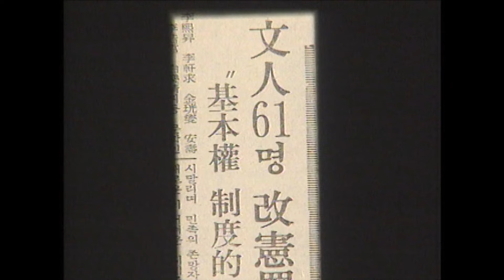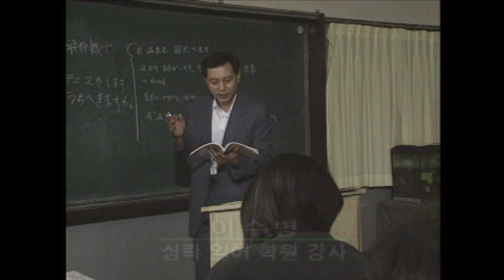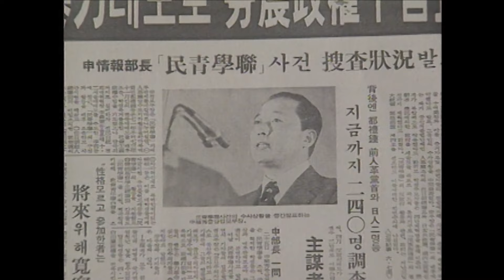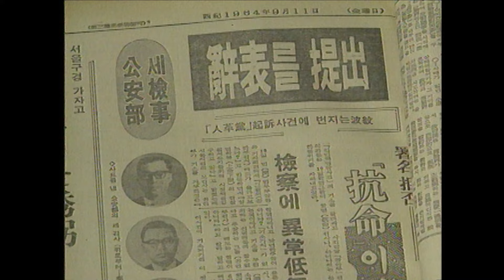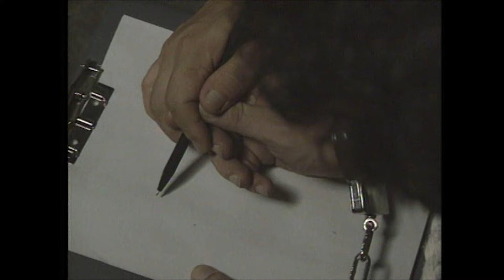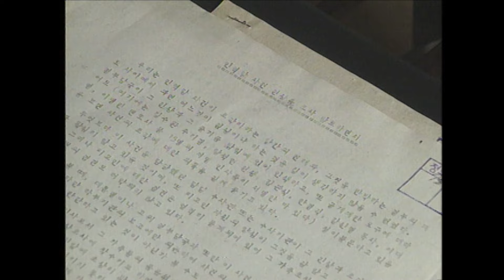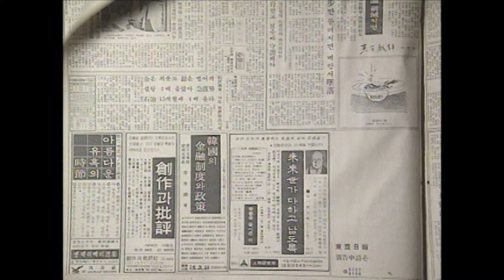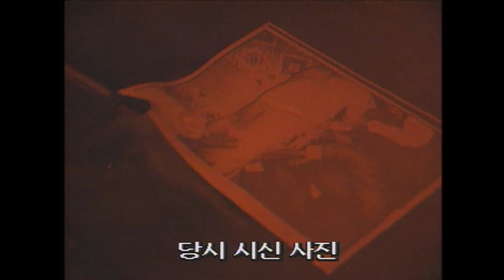KBS 다큐멘터리극장 – 유신시대 2부, 겨울공화국 / KBS 19930926 방송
◼︎ 유신시대는 ‘긴급조치의 시대’라고 할만큼 9번의 긴급조치가 이 땅을 지배했다.
긴급조치란 어떤 법이었을까? 그것은 강압적인 유신체제 아래서 어떤 비판이나, 도전, 발언도 용납하지 않는 그래서 사형까지 처 할 수 있는 법이었다.
그러나 그 시대에도 저항은 있었으니 민청학련과 인혁당사건이었다.
이 사건을 통해 긴급조치 시대의 성격을 규명한다. 긴급조치의 탄생배경과 그 내용, 민청학련을 비롯한 문인, 학생, 종교인 지식인의 저항, 민청학련, 세칭 인혁당 사건의 탄생과정, 당시의 국내상황, 인혁당이 민청학련과 분리되어 그들중 8명이 사형되기까지를 조명하며 당시 관련자들의 증언을 들어본다.

다큐멘터리극장 19회 – 유신시대 2부, 겨울공화국 (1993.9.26.방송)